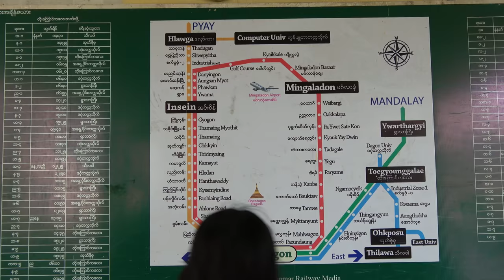Yangon Central Railway Station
Yangon's largest train station was completed in 1954 following the demolition of its predecessor by the British during WW2 to hinder the Japanese invasion. This video is managed by Newsflare.